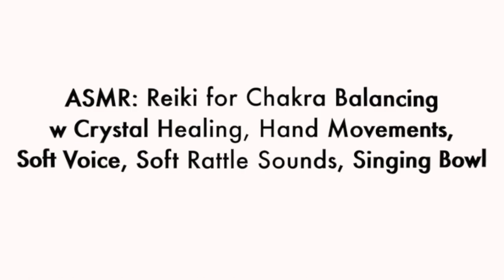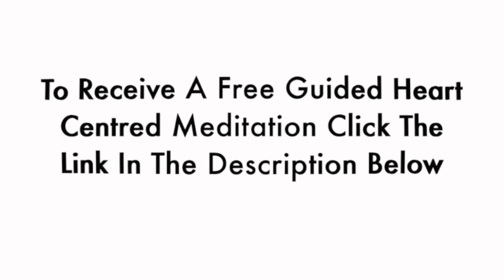ASMR: Reiki for Chakra Balancing w Crystal Healing, Hand Movements, Soft Voice, Rattle, Singing Bowl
Join Erica as she offers you a distance Reiki session for chakra balancing with crystal healing. Hand movements, soft voice, singing bowl, and rattle are used in the video to support the chakra balancing technique. The chakras, also known as “seats of consciousness”, are spinning energy centres. Balancing the chakras energetically restores communication in the nervous system, cellular system, and the endocrine/hormone system. It creates energetic stability and allows for increased vibration within your body-mind-spirit system. It also synchronizes the body-mind-spirit system with your innate wisdom.

Crystals emit a high frequency/vibration and each have a specific quality that supports the corresponding chakra. Molecules mirror each other; your chakras will align with the high vibration/frequency of the crystals to restore balance in your body-mind-spirit system.

Aragonite Sphere (earth star)
Fire Agate (root)
Honey Calcite(sacral)
Citrine (solar plexus)
Malachite (green/heart)
Rhodonite Heart(pink/black/high heart)
Blue Calcite (throat)
Labradorite (3rd eye)
Amethyst Sphere (crown)
Herkimer Diamond (soul star)

Location |
Erica Blackburn
Based in Halifax, Nova Scotia, Canada
Services Available Globally Online

About |
Welcome, I'm Erica! A spiritual coach + healer, entrepreneur, yogi, and writer. I love to travel, climb mountains, sing + song write, and teach.

Over the last decade, I’ve served community and private practice clients doing powerful consciousness-based healing work.

My Invite Your Light™ Method integrates timeless spiritual practices and customized awareness-based energy healing so that you can intuitively move through Self-discovery into Self-evolution.

My unique method combines the healing practices, and perspectives, of BodyTalk, Five Element Chinese Medicine, Meditation, Reiki, Reiki Attunements, Yoga, and Yoga Life Coaching.

My aim is to bring you the best practices to guide you inward and upward in your life. I support people who are ready to discover their full potential.

Reconnect with your True Self. Regain agency in your life. Embrace all possibilities -- Invite Your Light™!

Erica Blackburn Energy International/Erica Blackburn Energy, Spiritual Healing + Mentoring recommends that you consult your physician regarding the applicability of any recommendations and follow all safety instructions before beginning any exercise program. When participating in any exercise or exercise program, there is the possibility of physical injury. If you engage in this exercise or exercise program, you agree that you do so at your own risk, are voluntarily participating in these activities, assume all risk of injury to yourself. Erica Blackburn Energy International/Erica Blackburn Energy, Spiritual Healing + Mentoring is not responsible for any injury sustained as a result of you following along with this practice.

Erica Blackburn Energy International/Erica Blackburn Energy, Spiritual Healing + Mentoring provides energy techniques, healing sessions and guided practices that are used only for the purposes of providing relaxation. Erica Blackburn Energy International/Erica Blackburn Energy, Spiritual Healing + Mentoring does not diagnose conditions or prescribe or perform medical treatment, prescribe substances, nor interfere with the treatment of a licensed medical professional. This treatment does not take the place of medical care. It is recommended that you see a licensed physician or licensed health care professional for any physical or psychological ailment you may have.

Erica Blackburn Energy International/Erica Blackburn Energy, Spiritual Healing + Mentoring is not able to give financial, legal or medical advice. If you engage in using or interpreting the intuitive information and guidance provided in the video, you agree that you do so at your own risk, are voluntarily participating in these activities, and assume all responsibility and risk of injury to yourself.